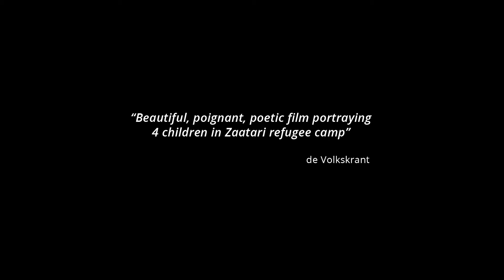Trailer ZAATARI DJINN van Catherine van Campen - va 2 maart in de filmtheaters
Midden in de woestijn is onder de verzengende zon een geheel nieuwe stad ontstaan. Een stad die voor 80 procent uit kinderen bestaat. Vanuit het perspectief van vier kinderen uit verschillende sociale milieus, zien en voelen we hoe het is om op te groeien in deze stad; het vluchtelingenkamp Zaatari. Een plek met weinig middelen of zicht op verbetering, maar met ruimte voor dromen.

Ondanks hun situatie blijken de kinderen het vermogen te hebben om van niets iets te maken; een prop wordt een voetbal, twee insecten een dierentuin. Zaatari Djinn is een zeldzaam intieme film over de veerkracht van kinderen die de werkelijkheid een stuk rooskleuriger zien dan volwassenen. Zaatari mag dan een plek zijn zonder geschiedenis of toekomst, het is ook een thuis.

2 maart in de bioscoop en on demand via Filmthuis
Distributie: Cinema Delicatessen i.s.m. Herrie Film & TV

Selectie IDFA Dutch Competition 2016